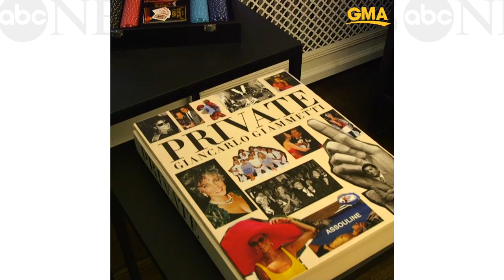Welcome to the Club House: A place where only men receive plastic surgery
This plastic surgery center "for men, by men" touts itself as the first of its kind.